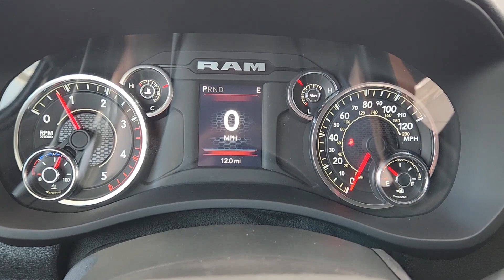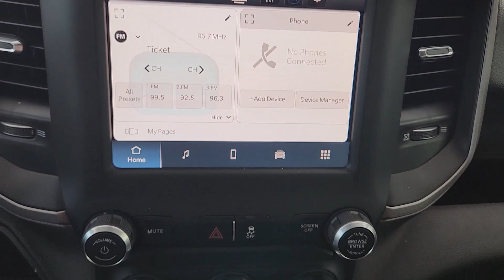2024 Ram 2500 Fort Worth, Arlington, Dallas, Weatherford, Benbrook 102085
2024 Ram 2500 Tradesman - Stock#: 102085

Moritz CDJR
9101 Camp Bowie W Blvd Ste.#2

Bright White Clearcoat 2024 Ram 2500 Tradesman 4WD Automatic 6.7L I6 Bluetooth Backup Camera 2 Way Rear Headrest Seat 40/20/40 Split Bench Seat 4G LTE Wi-Fi Hot Spot 5th Wheel/Gooseneck Towing Prep Group 8.4 Touchscreen Display Air Conditioning All R1 Low Radios All Radio Equipped Vehicles Anti-Spin Differential Rear Axle Apple CarPlay Black Exterior Mirrors Bluetooth Handsfree Phone & Audio Brake assist Bright Front Bumper Bright Rear Bumper Center Hub Chrome Appearance Group Chrome Grille Surround Chrome Headlamp Bezels Clearance Lamps Connectivity - US/Canada Electronic Stability Control Electronically Controlled Throttle For Details Visit DriveUconnect.com For More Info Call Front Armrest w/Cupholders Front License Plate Bracket Fully automatic headlights Global Telematics Box Module (TBM) Google Android Auto GPS Antenna Input Heavy Duty Vinyl 40/20/40 Split Bench Seat Integrated Center Stack Radio Integrated Voice Command w/Bluetooth Manual Adjust 4-Way Driver Seat Manual Adjust 4-Way Front Passenger Seat Manual Folding Exterior Mirrors Manual Telescoping Mirrors Matte Black Mesh Grille w/Chrome Outside temperature display ParkView Rear Back-Up Camera Passenger vanity mirror Quick Order Package 2HA Tradesman Radio: Uconnect 5 W w/8.4 Display Rear Folding Seat Remote USB Port - Charge Only Selectable Tire Fill Alert SiriusXM Radio Service SiriusXM Satellite Radio Speed control Storage Tray Tachometer Tilt steering wheel Tip Start Tow Hooks Traction control Tradesman Level 1 Equipment Group Trailer Brake Control Trailer Light Check Variably intermittent wipers Voltmeter Wheels: 18 x 8.0 Steel Chrome Clad.brbrRecent Arrival!